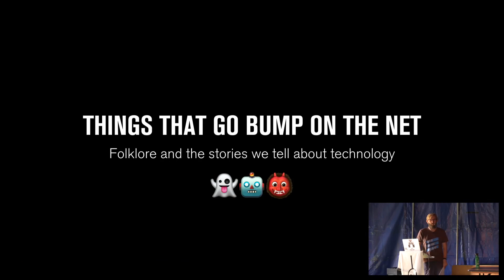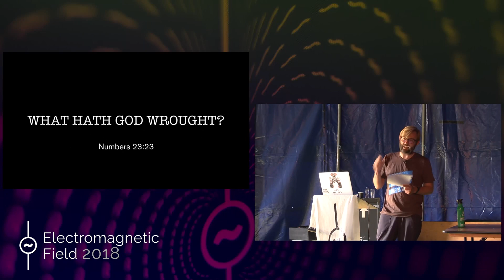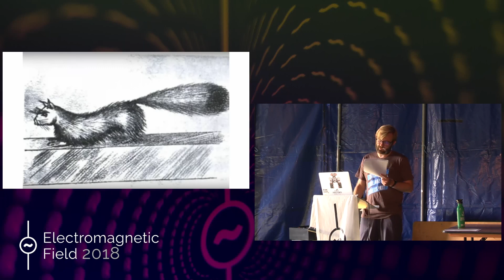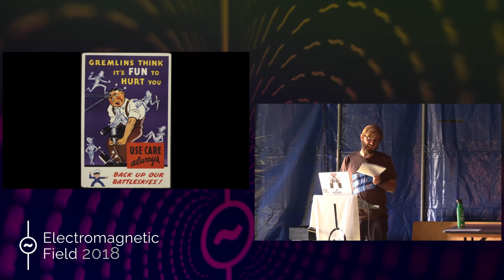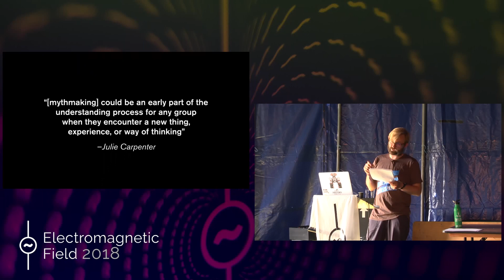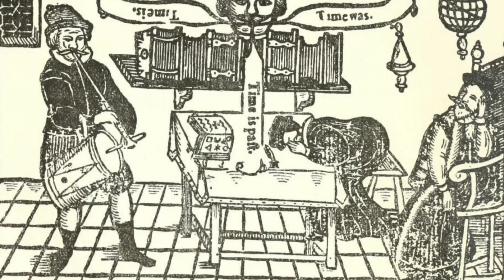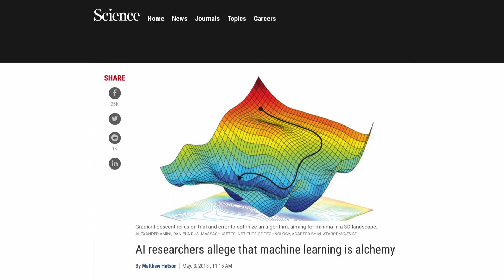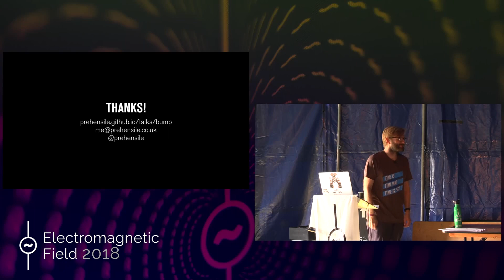Henry Cooke: Things That Go Bump On The Net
A brief history of folklore and technology.

At EMF2016, I talked about numbers stations - mysterious, Cold War shortwave radio stations. After doing that talk, I realised that the thing that I find most interesting about the numbers stations is how they became an urban myth, a living legend of the networked age.

For EMF2018, I'll examine the intersections of technology and folklore. I'll have a look at examples of our old folklore and superstitions following us into the spaces created by new technologies, and I'll also be looking at new folk tales that arise from our technologies, from World War II gremlins to Slenderman and the new cults of AI and Big Data.

Henry Cooke